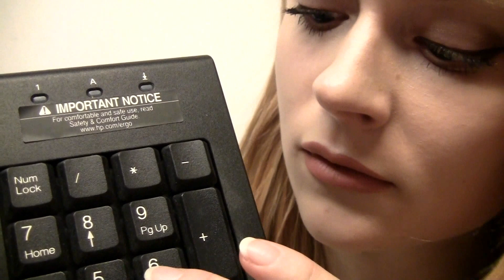Autumny Whispers in English(whispering,water bottle sounds,keyboard sounds)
I hope you enjoy this video:) I had to reupload this video because there were some problems with the audio.